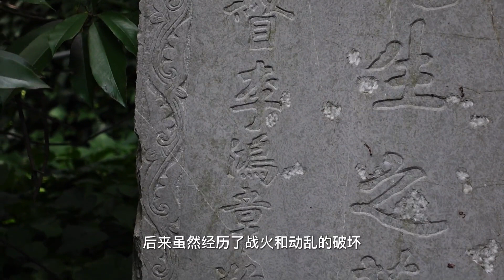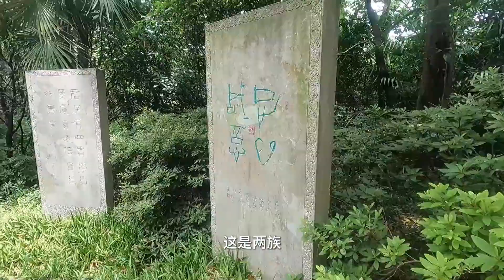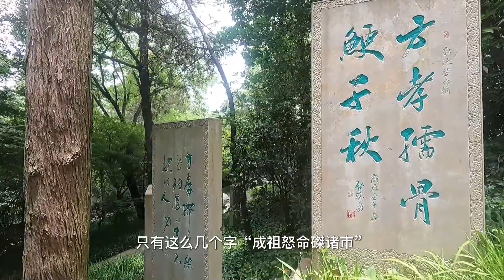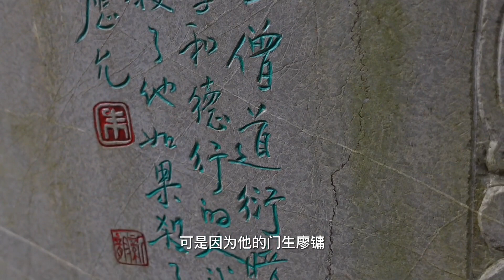探南京方孝孺墓，发现李鸿章碑，“诛十族”竟是祝枝山瞎编的？【囧叔看世界】